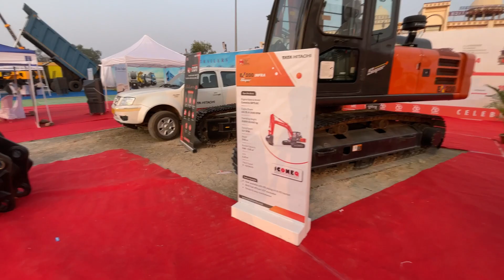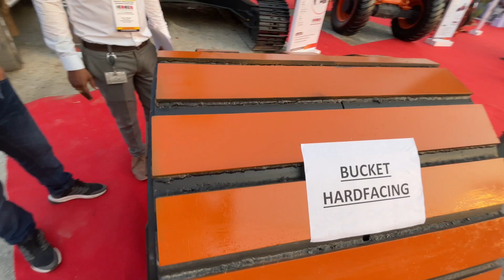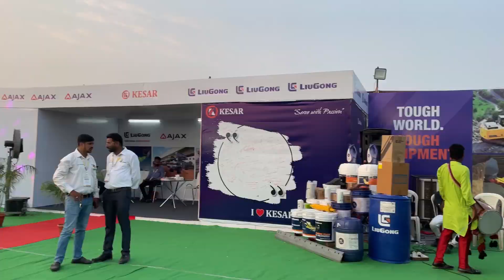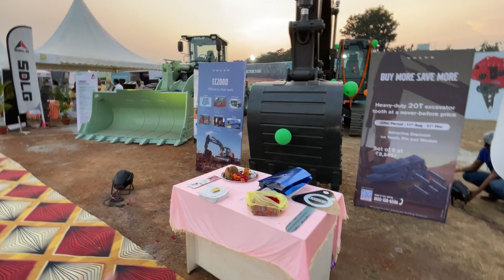Mining & Construction Equipment expo 2023 | पहुँच गये 😍 Expo mai | full video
About this video :~Mining & construction informative video thank you.